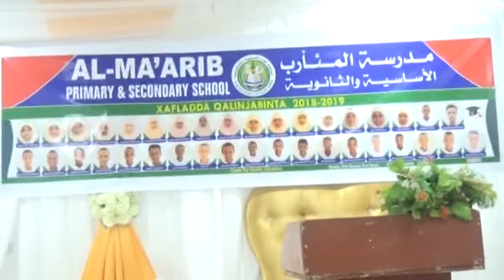Iskuulka Al-Ma'aarib oo Xaflad sagootin ah u sameyya dufcadii 3aad